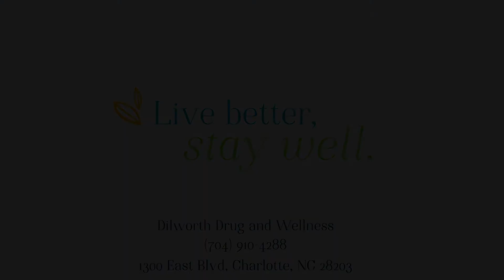POLLEN ALLERGY TREATMENT | Fight Seasonal Allergies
Seasonal allergies from pollen got you with itchy eyes and a runny nose? Here's a few recommendations we have to fight seasonal allergy symptoms.

or any of your favorite podcast platforms.

Get a FREE 14 day meal plan and take the Clean 14 Challenge

If you'd like a personalized supplement review and evaluation with Josh, you can schedule that